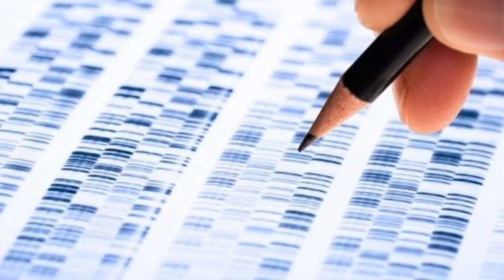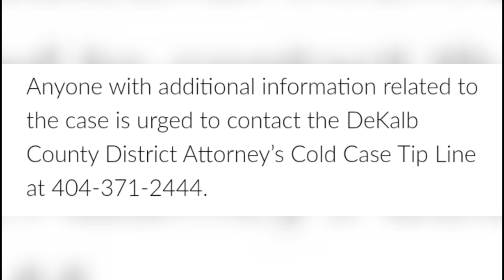2 Decades Old Cold Cases Finally Solved In 2022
Today we take a look at 2 cold cases that were recently solved in 2022.

00:00 Intro
00:18 Stephanie Thompson
07:23 William DeShawn Hamilton